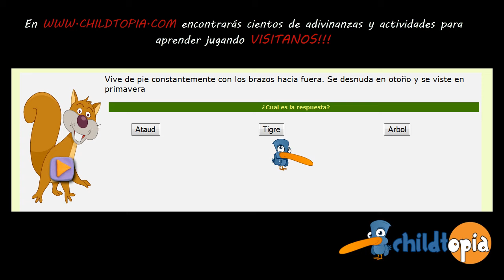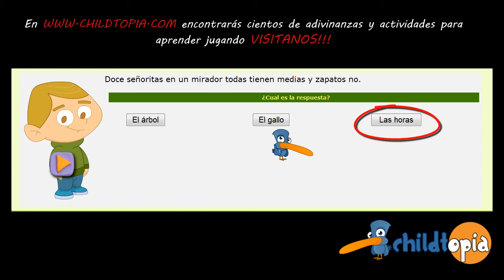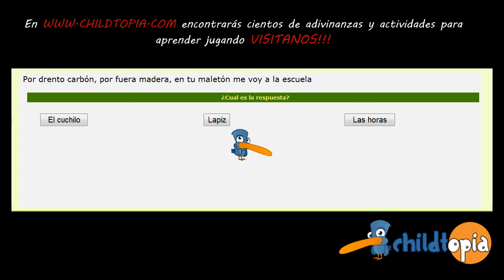Adivinanzas infantiles y acertijos con respuesta Childtopia 31-40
Trata de adivinar las adivinanzas, recuerda que hay cientos de adivinanzas y actividades  en nuestra página web